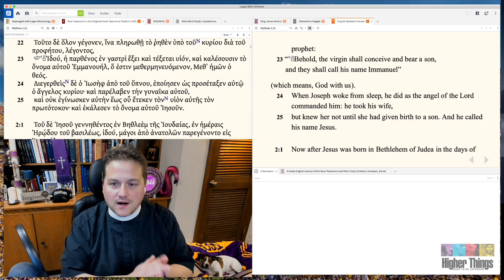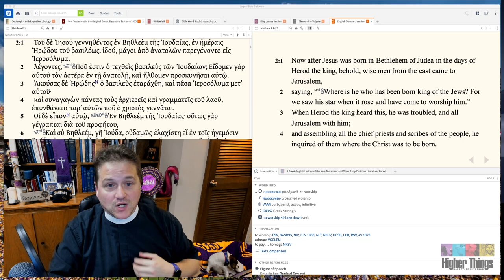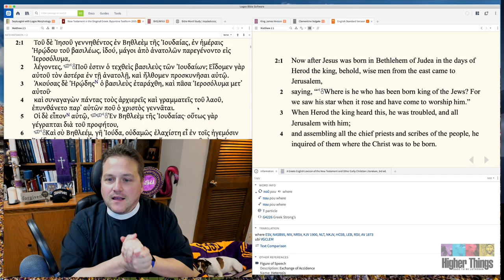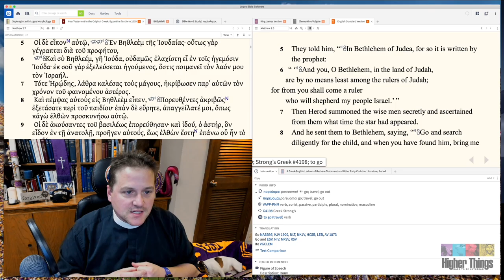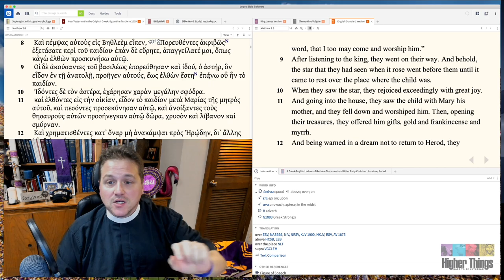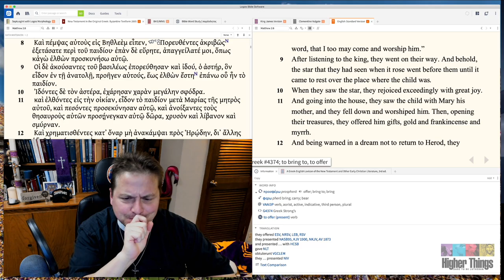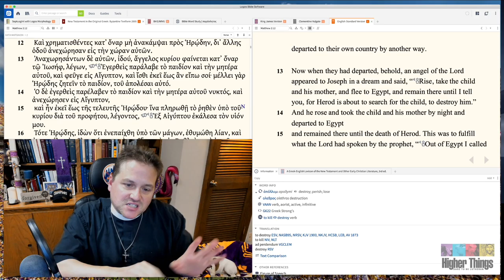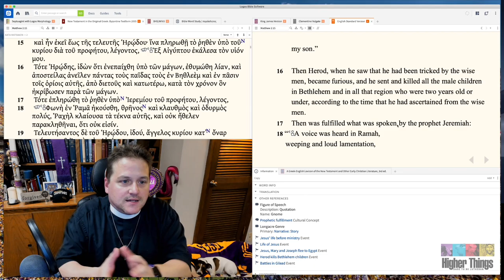St. Matthew 2:1-12 - Higher Things LIVE Bible Study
Pastor George Borghardt, Pastor at Immanuel Lutheran Church in Bossier City, LA and President of the youth organization Higher Things, continues his online Bible Study working through the Gospel of St. Matthew.

Recorded: Friday, March 27, 2020